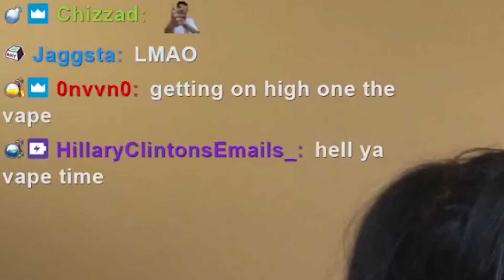My First Edible...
This is a storytime of the time I ate an edible while boarding a plane to go across the country and it was an absolutely horrible experience.